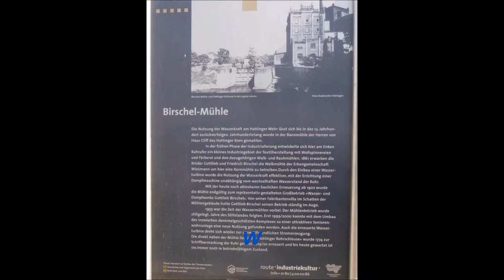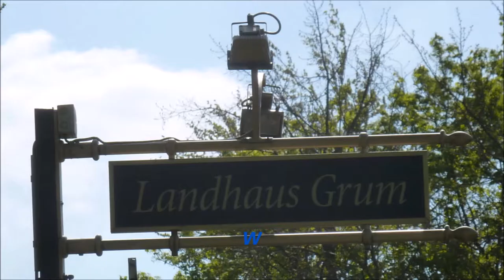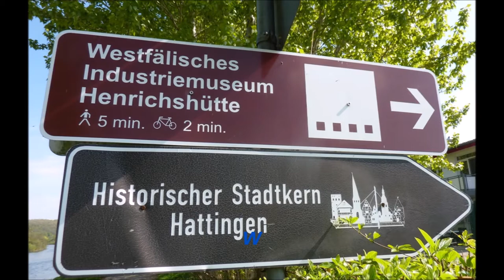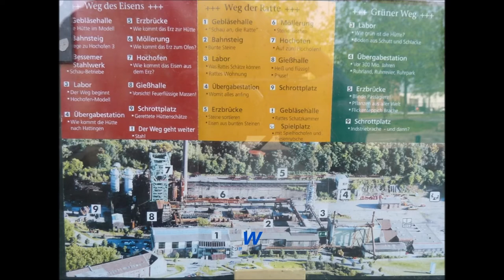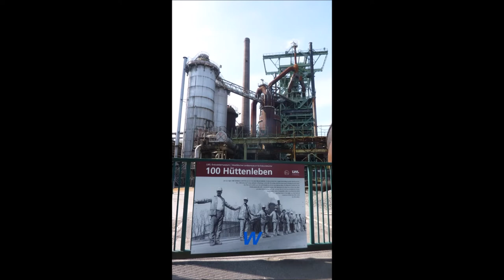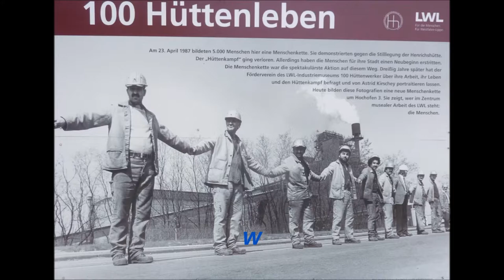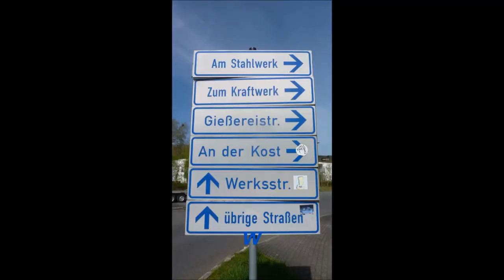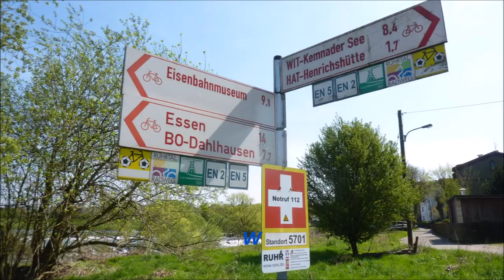Hattingen an der Ruhr * Wanderung * LWL Industriemuseum Henrichshütte * Hattingen * 17.04.2018